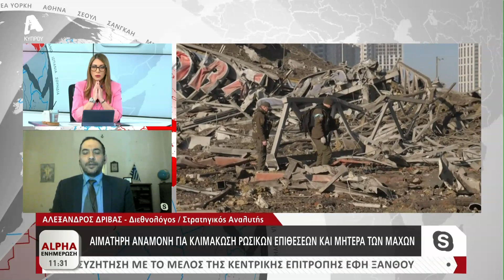O Aλέξανδρος Δρίβας για τις εξελίξεις στην Ουκρανία